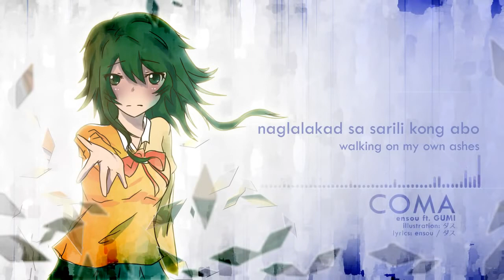【Sei】 COMA - Ensou 【Tagalog Cover】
UPDATE: I've uploaded a revised version of the song on SoundCloud!

Hi Fuu-Mee here with another EnsouP cover!

Yay! Another Tagalog song cover! This song is just the song that got me into Ensou's music, so it really means so much to me to do a cover of this. So here's my cover of Ensou's "COMA"! Please Enjoy!!!